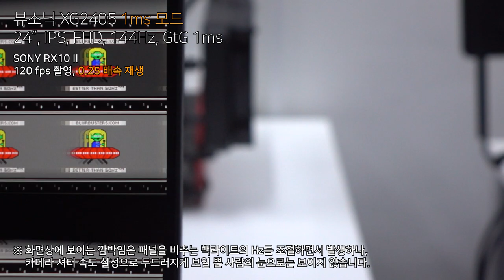ViewSonic XG2405 GTG 1ms Mode